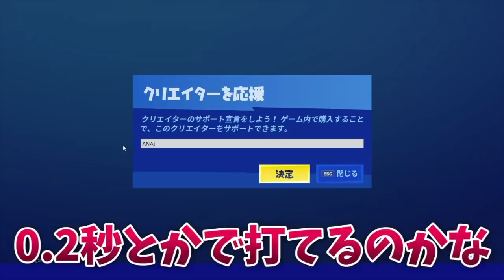老人2人を連れてもねこくんの弟なら公式大会も余裕でキャリーできるんじゃない？【フォートナイト/FORTNITE】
老害ｓちょっと人気になってませんか？

更生動画のプレイリスト作りました。よかったら見てください。